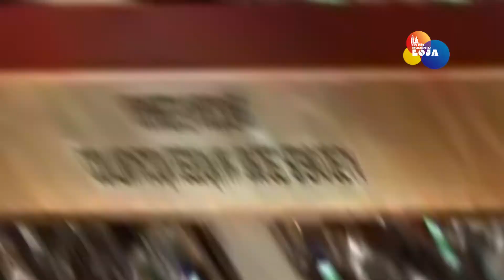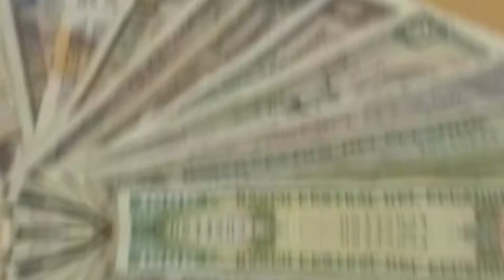Extradición Correa - Dueños Filanbanco declarados inocentes - Restricciones COE Loja | LDM Noticias